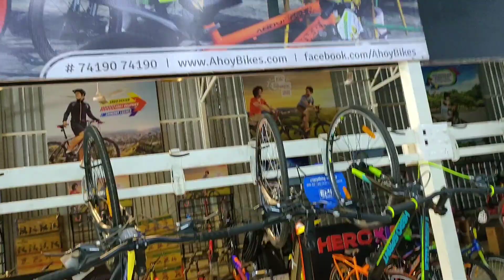Maharashtra - part 2, All India Cycle expedition, pune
We were busy in past few days, sp could not share our video!